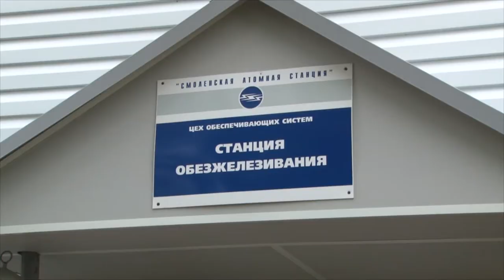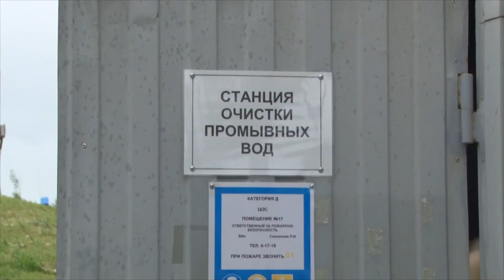Десна-ТВ: В Десногорском водопроводе вода первой категории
Вода источник жизни на всей земле. От её качества зависит здоровье любого живого существа. Из крана течёт вода – это привычная картина в современных домах. Нас беспокоит вопрос, какого же она качества и чистоты. Мы обратились к специалистам цеха обеспечивающих систем Смоленской атомной станции с просьбой рассказать, как и откуда доставляют воду в наши квартиры.